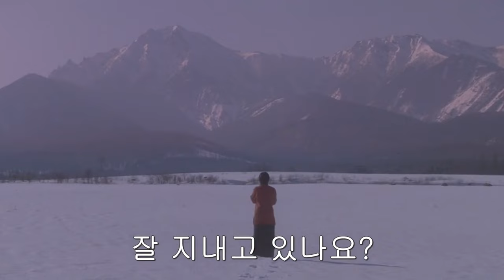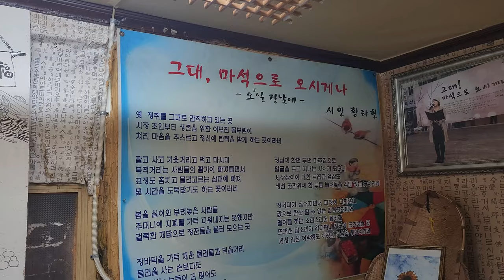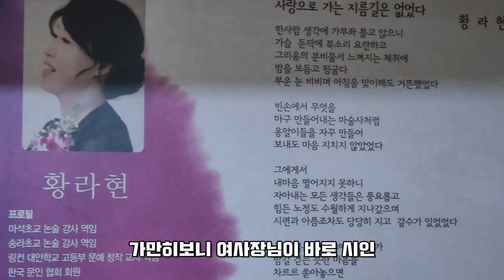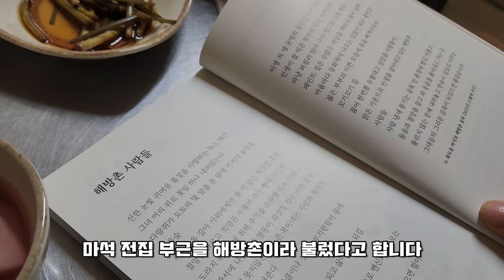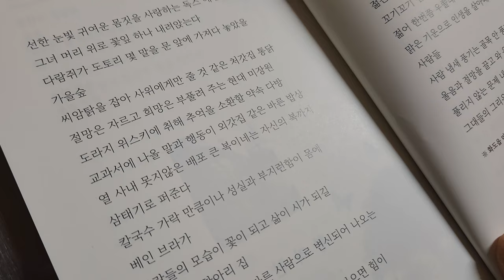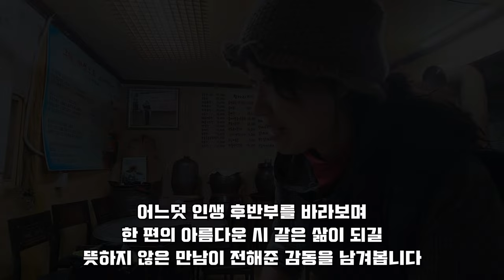겨울 눈밭 MTB 스노우 라이딩 / 아름다운 시를 쓰는 황라현 시인을 만나다 / 마석 전집 / 풍년담긴 항아리/ 마석 해방촌 / RIDING IN SNOW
수북히 눈덮힌 임도 라이딩 오랜만에 마하슬로형과 즐거운 시간이었습니다. 두런 두런 살아가는 이야기 살아온 이야기등 여러 대화 나누었습니다. 눈부시게 아름다운 풍경이었지만 미끄러질까 조마조마 잘 탔습니다.

우연히 가게된 전집에서 아름다운 시를 쓰시는 사장님과의 만남도 너무 좋았네요. 자주 가는 같은 장소 같지만 항상 새로운 풍경과 새로운 만남, 그리고 새로운 이야기들을 주는 라이딩을 떨칠 수가 없는 것 같습니다. 영상 구우며 음악듣다가 잠시 글 남깁니다.

LOCATION
1) 가곡리 임도
2) 마석 풍년담긴 항아리 (전집 위치 및 정보입니다)